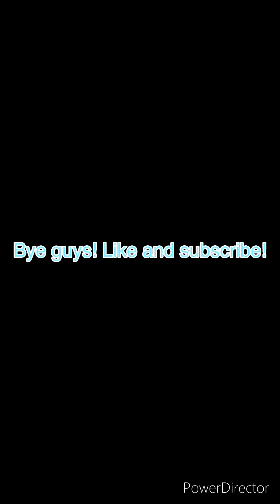Heist Mode Win Compilation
I farmed a lot of crowns quickly with this WizNado Triple Witch Deck!

I changed out zap for tornado and I won with this deck 7 times in a row. Many of my opponents rage quitted.
Deck Introduction:
This deck shines in heist mode. The three witches constantly spawn troops. The Mega Knight can be placed in front of the witches for tanking and splash support.

Bats are used to destroy air units like balloons and constantly deal chip damage to tanks, buildings, etc. For a low cost of 2 elixir, the bats can be used to support the Knight in many ways. Distract infernos, and help your Mega Knight win battles against other troops.

The dart goblin can be used to snipe buildings from your side of the arena, and also snipe troops. I always but the dart goblin in the middle, one tile away from the river to support my push.

The wizard synergizes with the tornado, dealing huge amounts of damage to multiple units at once.
Join my clan! Clan tag